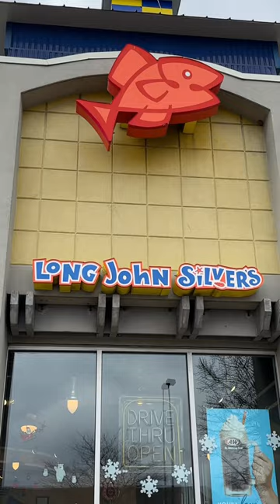Eating from only letter L restaurants for the whole day!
Nirvana Super Water!!💦👇🏼